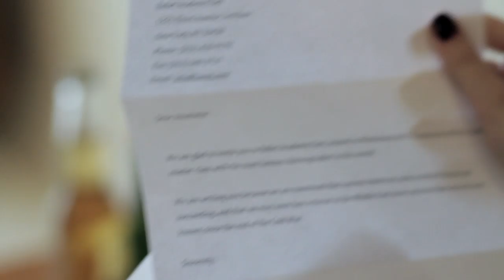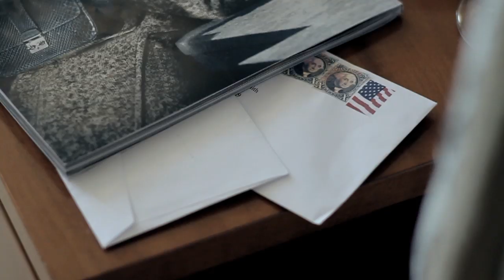Дмитрий Кодун "Корабли"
Режиссер - Денис Гамзинов